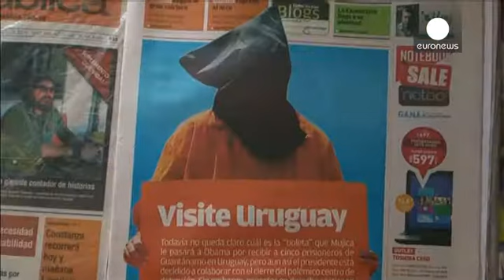Uruguay asks US to free Cubans in return for Guantanamo transfer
Uruguay is asking the US to free Cuban prisoners in return for taking detainees from the controversial Guantanamo detention centre.

It says it is accepting some inmates from the American military base at Washington's request.

President Jose Mujica confirmed he had made the Cuban prisoner release request during a weekly radio address.

The comment is most likely a reference to three Cuban intelligence agents held on US soil.

The three, plus two others who have since been released, were con...